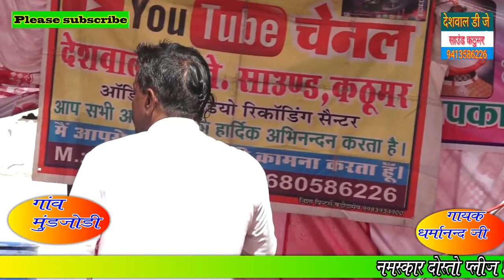जिकडी भजन मुंडजोड़ी मे पुरारे गायक बाबा धर्मांनंद मानखेड़ा पुलिस थाना कठूमर ने किया जबरदस्त कंप्टिसन